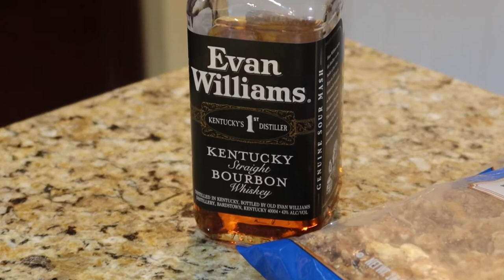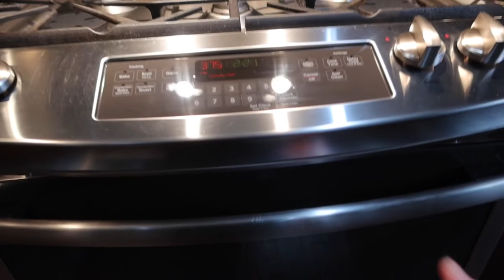Vlogmas 2021 Day 11: Another baking vlogmas - Baking Date cookies and bourbon balls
Welcome to our home in Northeast Ohio and to Vlogmas Day 11. Today is a personal vlog and not my usual painting video. I hope you enjoy. Come along as we bake family favorite recipes - date cookies and bourbon balls. Cooking Spanish Paella.

Stacy is an encaustic artist in Northeast Ohio. She Is inspired by nature, vintage items, found objects, and texture.

Music: Home for the Holidays by Chris Haugen and Joy to the World (Instrumental Jazz) by E's Jammy Jams

RECIPES:
Grandma’s date filled cookies Makes 2 1/2 dozen
1 cup brown sugar
1 cup shortening
 1/2 cup buttermilk
2 cups rolled oats
2 cups flour
1/2 teaspoon soda
1/2 teaspoon baking powder
Filling
Half pound of dates
1/2 cup water
1/2 cup sugar. Cook until thickened cool and Pat between two round cookies.
Cream sugar and shortening add buttermilk add last three ingredients stir in oats. Let stand and refrigerator covered overnight. Roll out dough with round cookie cutter, fill, top with another round cut out and bake at 375 for 12 minutes.
Note: If you don't like dates you can substitute your favorite jam flavor.

Grandma‘s bourbon ball recipe
Makes three dozen
One box 12 ounce vanilla wafers
1 pound walnuts
Grind the above ingredients together
2 tablespoons cocoa powder
1 cup powdered sugar
Combine cocoa and powdered sugar with the wafer and walnut mix
1/4 Cup bourbon
3 tablespoons light corn syrup
Mix bourbon and corn syrup together
Combine bourbon mixture with dry mixture.
Add more bourbon to taste or add more if the balls are not sticking together. Roll into balls and roll in powdered sugar no need to bake put in a sealed container.
Grandma always made these around Thanksgiving time let them sit in a sealed container for a couple weeks before eating them.
Note: if you don’t like bourbon you can always make these with amaretto or any other liquor  that you would prefer.